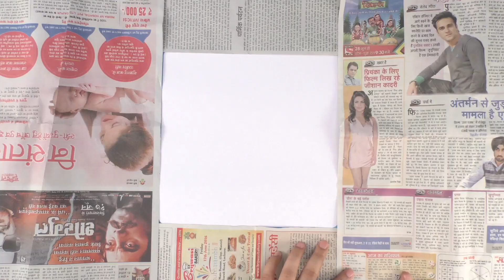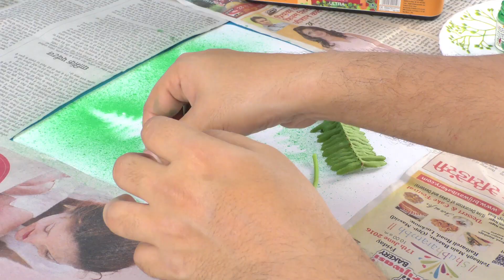Learn Spray Painting || Art and Craft|| Paint a Leaf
This video by Digi Nurture is about painting on a piece of paper by using the spray technique. All you need is to get your hands colored in the paint.
Required Materials:
a. White sheet (Square)
b. Poster Colours
c. Toothbrush
d. Fern and Coriander leaves